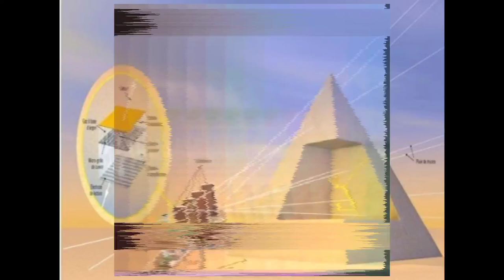पिरामिड के रहस्य । Pyramid ke andar kya hai# Pyramid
# Pyramid
pyramid of giza

The Giza Pyramids, built to endure an eternity, have done just that. The monumental tombs are relics of Egypt's Old Kingdom era and were constructed some 4,500 years ago.

Egypt's pharaohs expected to become gods in the afterlife. To prepare for the next world they erected temples to the gods and massive pyramid tombs for themselves—filled with all the things each ruler would need to guide and sustain himself in the next world.

Pharaoh Khufu began the first Giza pyramid project, circa 2550 B.C. His Great Pyramid is the largest in Giza and towers some 481 feet (147 meters) above the plateau. Its estimated 2.3 million stone blocks each weigh an average of 2.5 to 15 tons.

Khufu's son, Pharaoh Khafre, built the second pyramid at Giza, circa 2520 B.C. His necropolis also included the Sphinx, a mysterious limestone monument with the body of a lion and a pharaoh's head. The Sphinx may stand sentinel for the pharaoh's entire tomb complex.

The third of the Giza Pyramids is considerably smaller than the first two. Built by Pharaoh Menkaure circa 2490...

Many giant granite temple pyramids were made in South India during the Chola Empire, many of which are still in religious use today. Examples of such pyramid temples include Brihadisvara Temple at Thanjavur, the Brihadisvara Temple at Gangaikonda Cholapuram and the Airavatesvara Temple at Darasuram.

 South Indian temple architecture, also called Drāviḍa Style, architecture invariably employed for Hindu temples in modern Tamil Nadu from the 7th to the 18th century, characterized by its pyramidal, or kūṭina-type, tower. ... The tower is topped by a dome-shaped cupola and a crowning pot and finial.

 The tombs discovered in the 1990s are definitive evidence, experts say, that the magnificent structures were indeed built by ancient Egyptians.